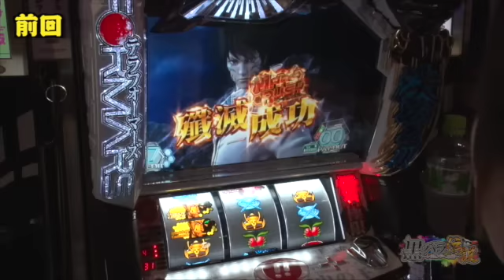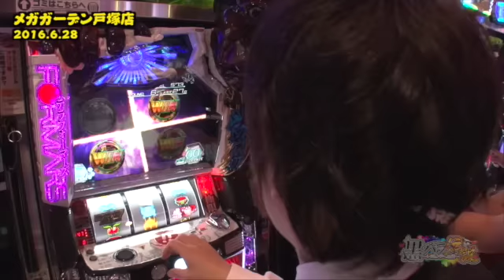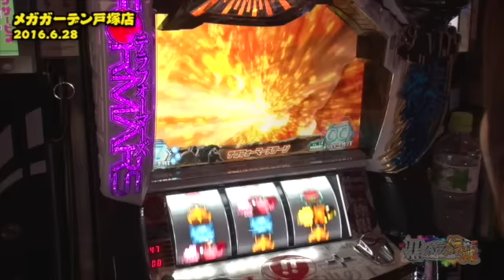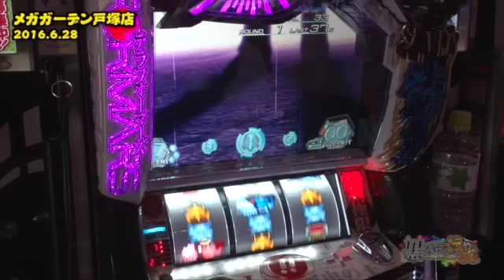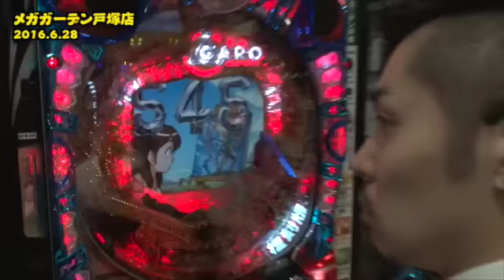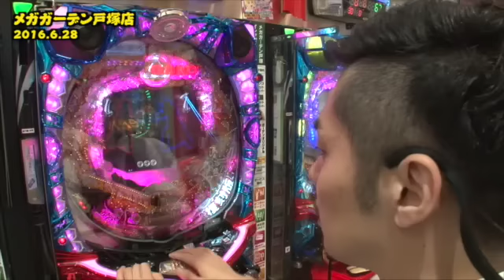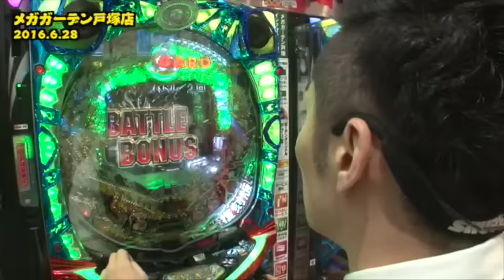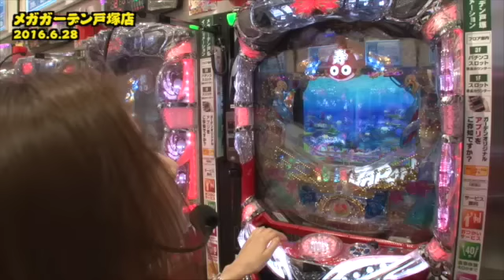《大田明奈》《コウタロー》《リノ》【ぱちスロ テラフォーマーズ】黒バラ伝説～レジェンドへの道～ 第7話 (3/4)[ジャンバリ.TV][パチスロ][スロット]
第2戦目の後半戦がスタート!!リノはまさかの展開で大当たり!?そしてコウタローに大チャンス到来!!この後どうなる!?

■実戦台：ぱちスロ　テラフォーマーズ、ＣＲ牙狼復刻版ＸＸ